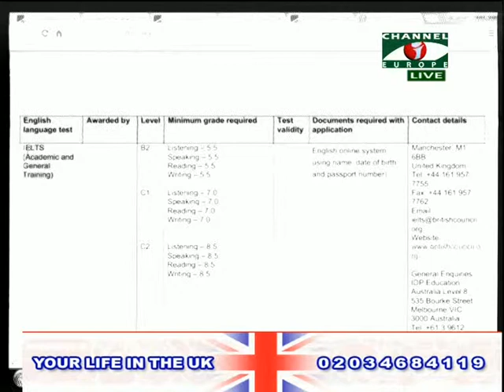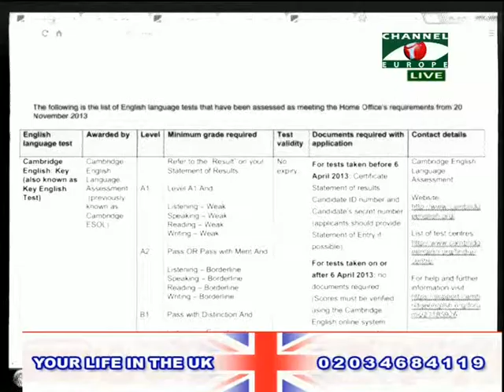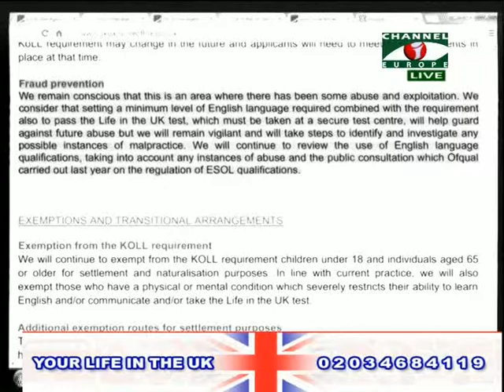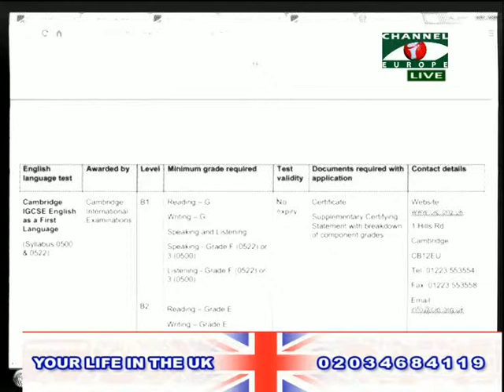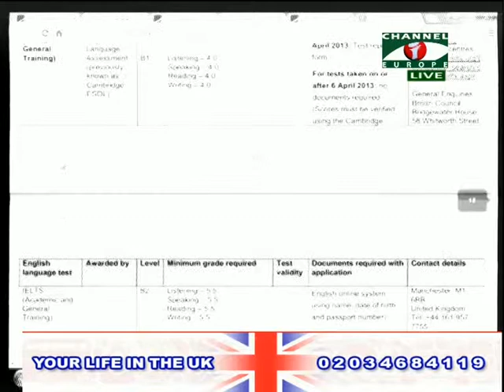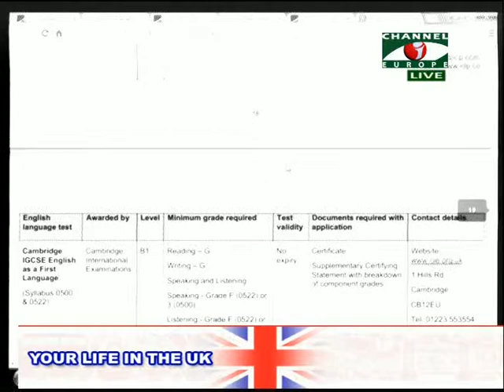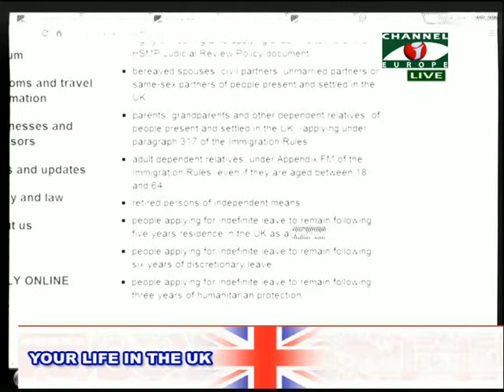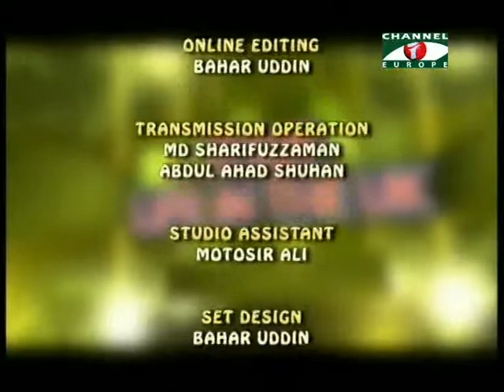Your Life in the UK 281113 3B